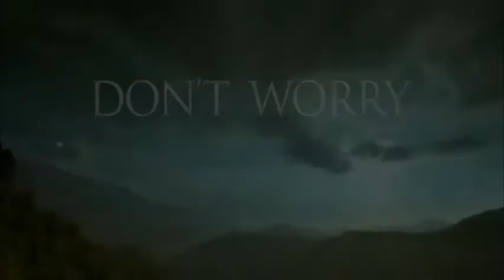Agasobanuye Don't Worry About Me 45